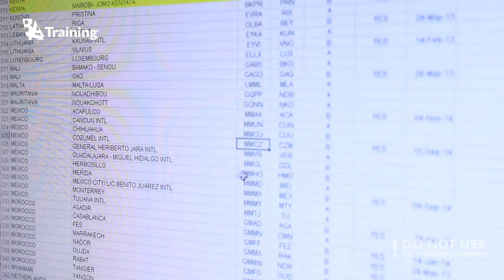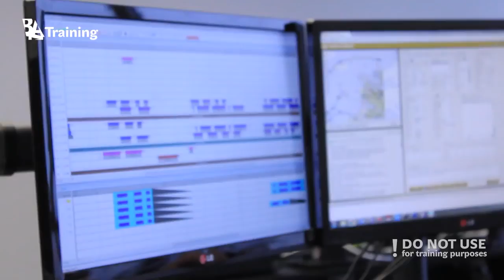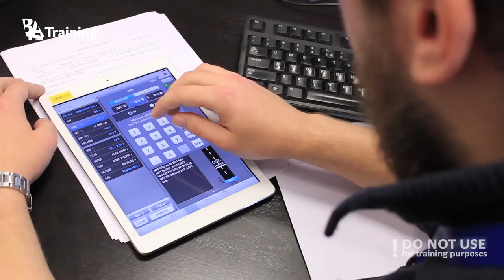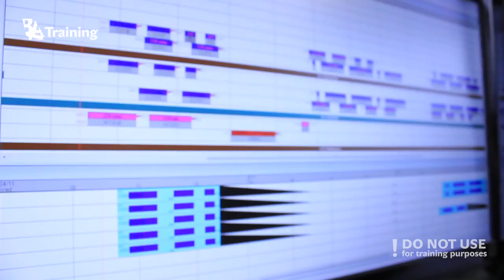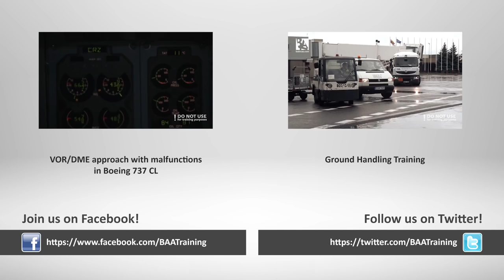The day of a Flight Dispatcher @ Operations Control Center - BAA Training - Best New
This week, BAA Training visited Avion Express's Operations Control Center where we took interest in Flight Dispatcher job and their surrounding. Take a look at the personal qualities that Flight Dispatcher must have, their usual day and simple people doing the extraordinary work everyday!